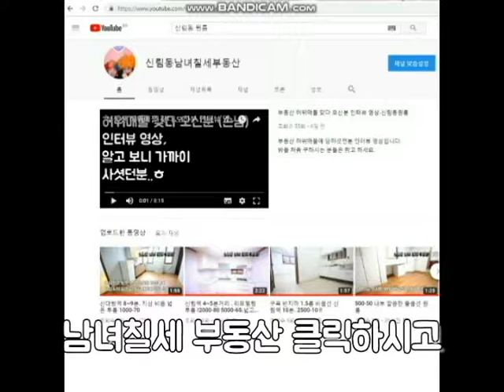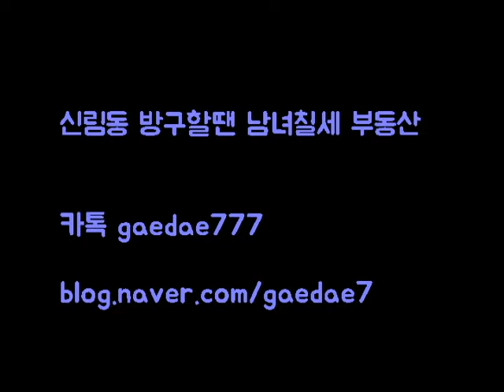전세 5800 지상층 신림8동 신대방역 인근